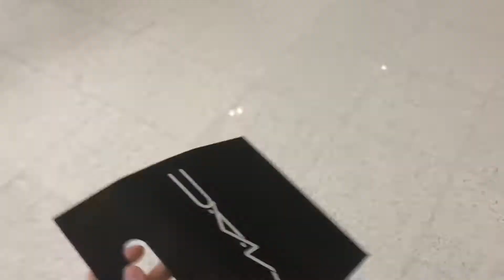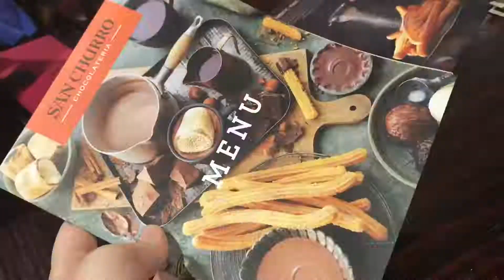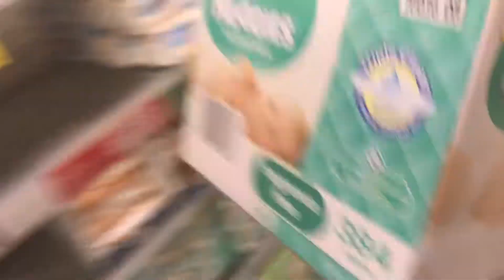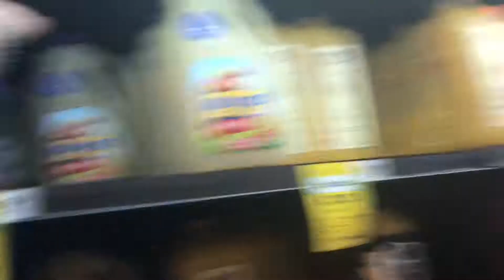GARDEN CITY MONTAGE (plus me & Keira being weird...)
Hello,
I doubt anyone will be watching or reading this but I hope you enjoyed.
Add me on Instagram below (AHA PLUG).